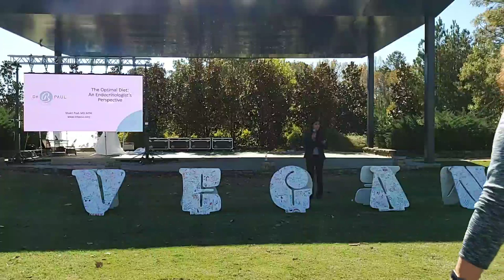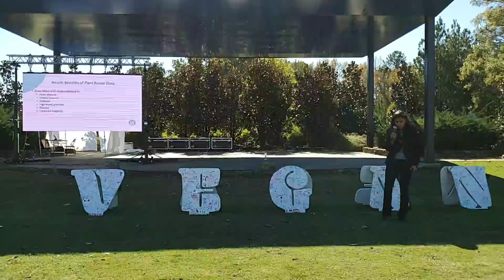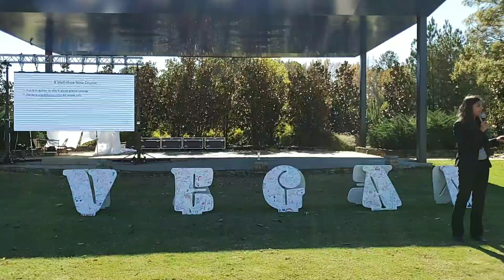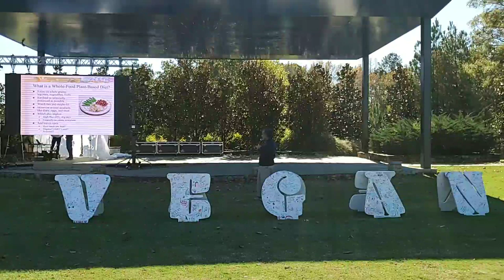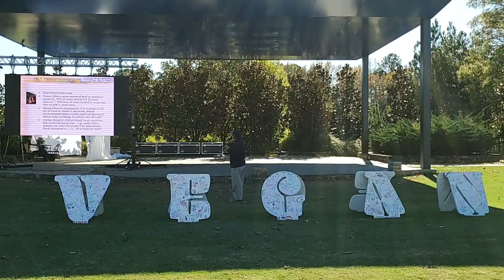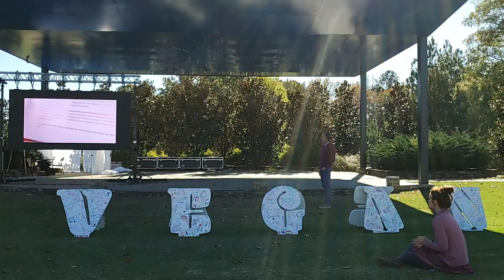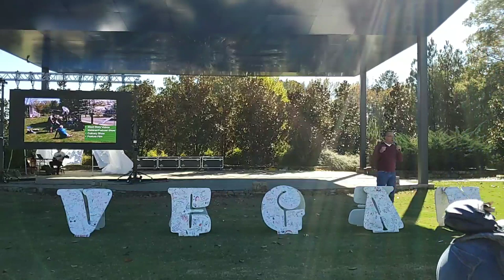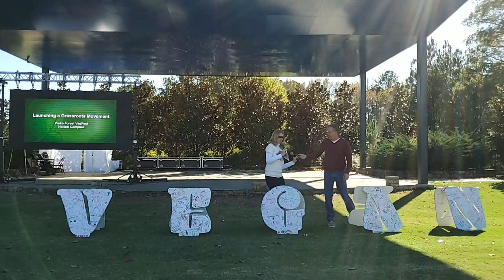Dr. Bhakti Paul, Dilip Barman & Nelson Campbell | Wake Forest Veg Fest 2019